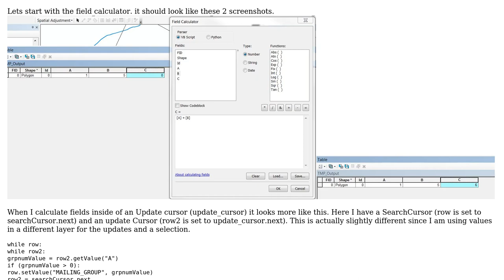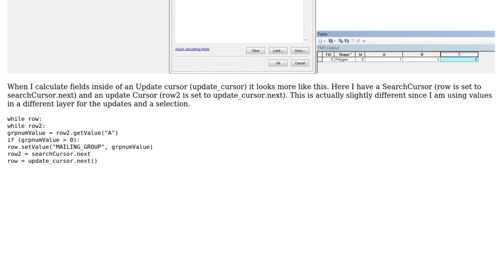GIS: Calculate Fields with Null Values using arcpy.da.UpdateCursor of ArcGIS for Desktop?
With thanks & praise to God, and with thanks to the many people who have made this project possible! | Content (except music & images) licensed under CC BY-SA | Music | Images & others | With thanks to user user3767931 user PolyGeo user nmpeterson user jbchurchill and the Stack Exchange Network Trademarks are property of their respective owners. You are responsible for your own actions.